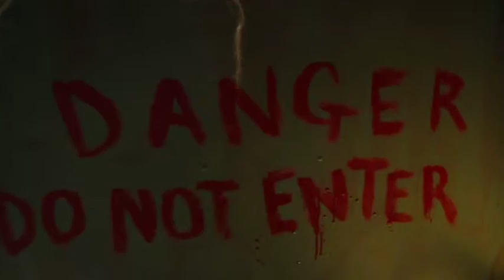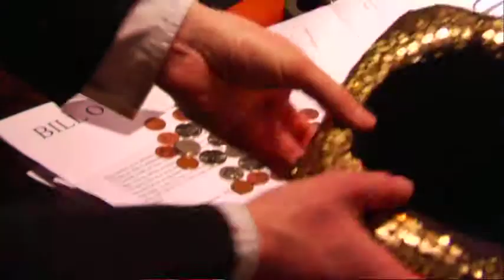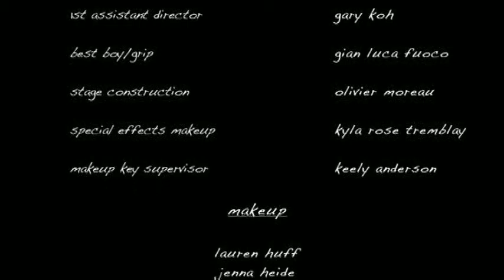SHORT FILM - Cumberdale (thriller)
CUMBERDALE

Synopsis: The tyrannical owners of a 1930s traveling sideshow receive retribution for their cruelty in this dark and eerie film.

Directors: Winston Rekert

Story: Jennifer Soska, Shane Briscoe

Producers: John Craig, Charie Van Dyke

Starring: Shane Briscoe, Jennifer Soska, Colleen Linseman, Kirk Johnson, Ayaka Yamano, Brittany Macleod, Ryan Aughtry, Aidan Sutcliffe, Natalie Sutcliffe, Olivier Moreau, Sylvia Soska, John Gulayets, Craig Lobzun, Lindsey Campbell, Gianluca Fuoco